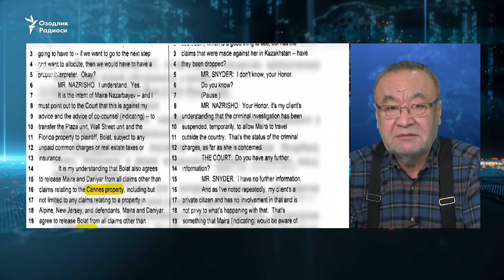OzodNazar: Putin O'zbekistonga Lukashenko tili bilan tahdid qildi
Беларусь президентининг огоҳлантирувига жавоб: блогерлар фаол, ҳукумат жим. Нега? Лукашенконинг шум нияти амалга ошмаслиги учун ҳукумат нима қилиши керак? Жамиятчи? Қозоғистондаги воқеалар ва Ўзбекистон иқтисодиёти. Экспорт/импортни диверсификациялаш мумкинми? Шу ва бошқа саволларни OzodNazar профессор Хидирназар Аллақуловга берди. Суҳбатни Сарвар Усмон ўтказди.

Belarus prezidentining ogohlantiruviga javob: blogerlar faol, hukumat jim. Nega? Lukashenkoning shum niyati amalga oshmasligi uchun hukumat nima qilishi kerak? Jamiyatchi? Qozog‘istondagi voqealar va O‘zbekiston iqtisodiyoti. Eksport/importni diversifikatsiyalash mumkinmi? Shu va boshqa savollarni OzodNazar professor Xidirnazar Allaqulovga berdi. Suhbatni Sarvar Usmon o‘tkazdi.